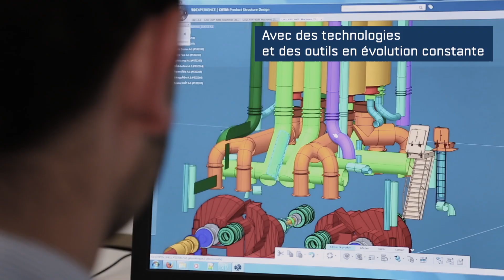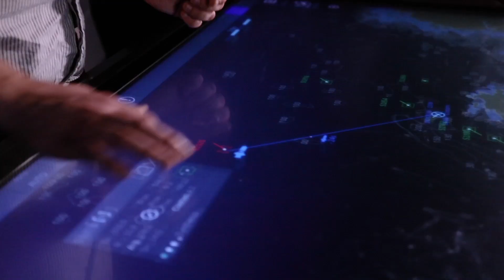Intégrateur-projeteur, métier de haute technologie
CONSTRUISEZ LE NAVAL DE DEMAIN.

UNE ÉCOLE DÉDIÉE AUX MÉTIERS DE LA CONCEPTION DE SOUS-MARINS.

Dans l’univers de la construction des sous-marins, les métiers de technicien en conception  sont très spécifiques, voire pointus. Pour accompagner la réalisation de ses programmes de sous-marins, Naval Group doit former plusieurs centaines de nouveaux techniciens en conception.